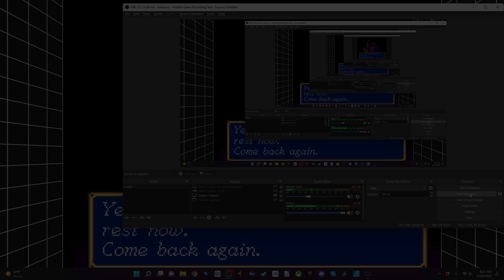Shining Force 2 Blind Playthrough #8 - Unwelcome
Hello, dear viewer, and welcome to Shining Force 2: The Ancient Seal! This is a Let's Play of 1994's Shining Force II from Sega Genesis by using the Sega Mega Drive on Steam. Shining Force 2 is a turn-based strategy RPG game with sequences of town and overworld exploration. Shining Force 2 is rated ages 9+ on iOS and was E for everyone in 1994. This version of Shining Force is $0.99 on Steam.  I hope you enjoy it!

It’s described in the App Store as follows:

“Shining Force II

In the eerie Cave of the Past, a mischievous thief tampers with the mystical Stones of light and Dark. The Stones once imprisoned the Evil of All Ages. Now the deadly Zeon is unleashed. His rage will hurl the galaxy into eternal darkness — unless the Shining Force can stop him!
• The legendary epic resumes with an entirely new story, awesome cinematic battle sequences, and incredible monsters!
• Build an awesome 12-member strike force from over 20 characters and develop them into fiercer, stronger, more magical warriors!
• Experience superb fantasy-style 16-bit graphics!

Intro and Outro Music for the YouTube video are by Jonathan Loew. Check out his EP “Analog Dreaming” here: